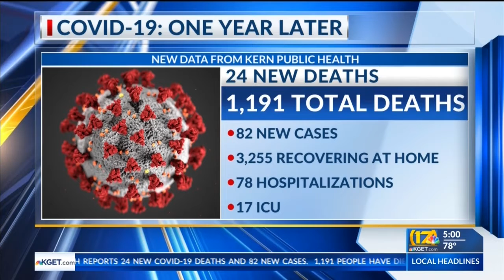Kern County Public Health reports 24 new COVID-19 deaths, 82 cases